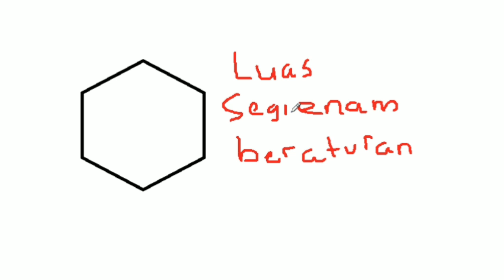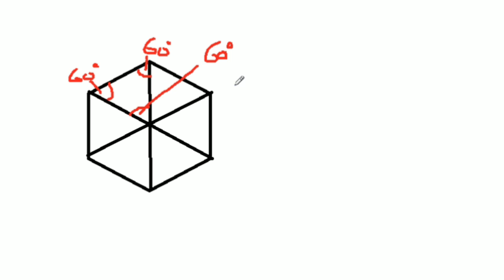Luas Segienam Berarturan | Mudah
Video ini berisikan cara mencari atau menentukan luas daerah segienam berarturan

Semoga Bermanfaat

Contact saya
Line : banditzs
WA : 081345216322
BBM : D2C01097

Music
-  MotherBound - Mixtures